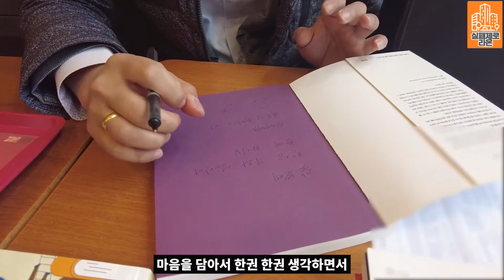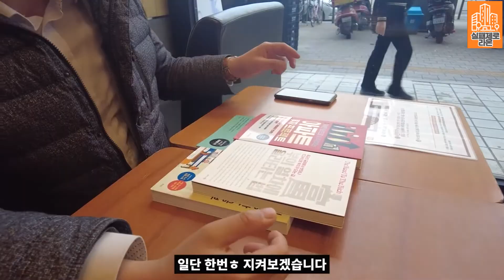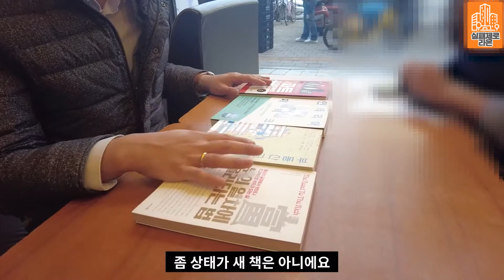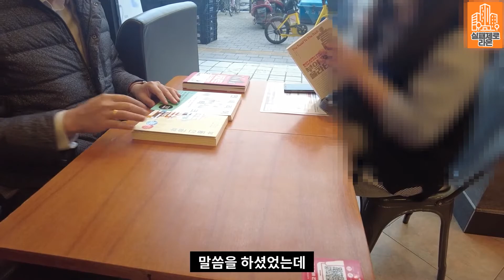ep4_부천 소사역 아파트 매물분석으로 변질된 부동산자산가 팬미팅 현장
부동산 패러다임의 전환
현재가치와 미래가치로 부동산을 종결

10:1 경쟁률을 뚫고 라온을 만나러 온
팬과의 매물분석 현장